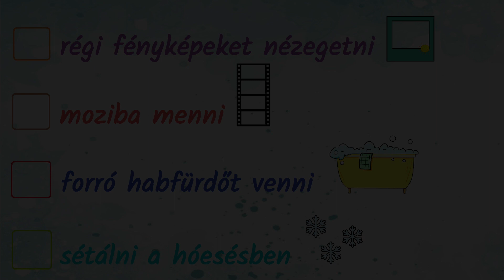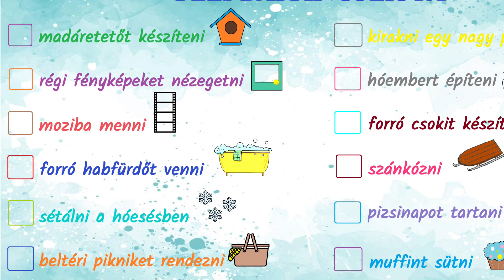Téli bakancslista - hogy élményekben gazdag legyen a téli időszak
Bakancslista gyerekeknek

Ez a videó ötleteket adhat egy élményekben gazdag téli időszak megtervezéséhez.